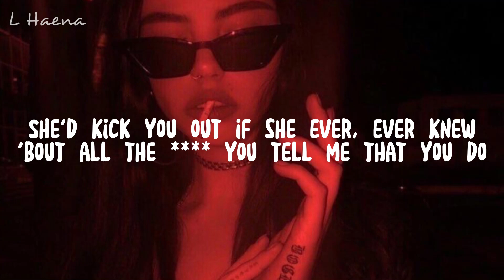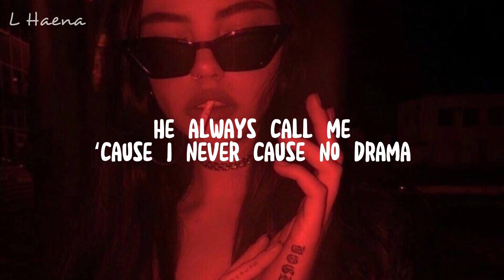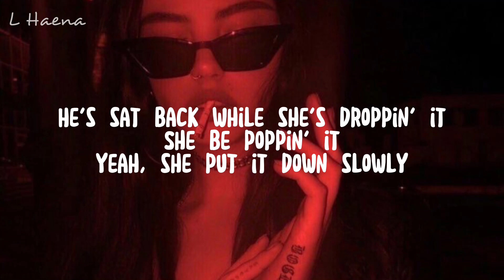Sam Smith - Unholy (Lyrics) ft. Kim Petras II LHaena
[Chorus: Sam Smith, Both, Kim Petras]